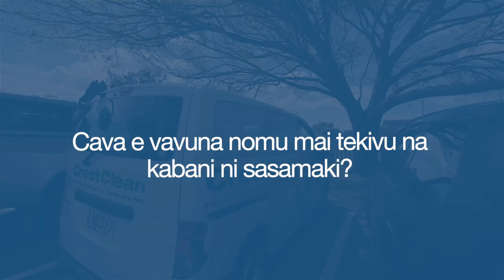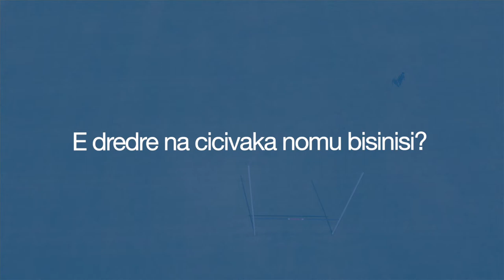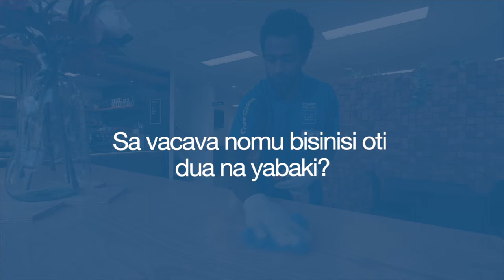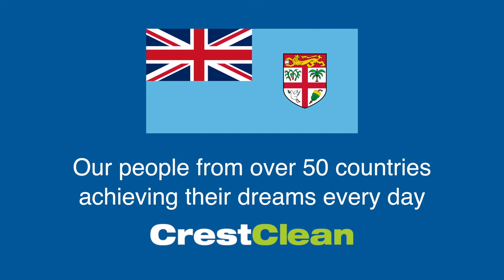Our Global Superstars - Featuring Tevita Utonivesi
At CrestClean we have franchisees from over 54 countries, all operating successful cleaning businesses.
We are hugely proud of our cultural diversity, and to celebrate we invited some of our team members to share their stories in their first language.

This video features Tevita Utonivesi from Fiji.